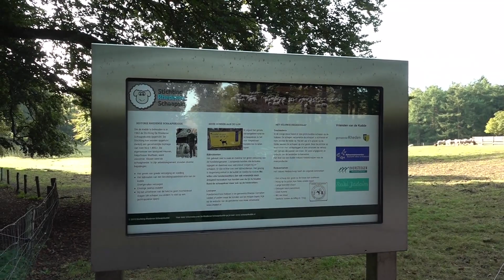Loslopende hond verwondt schapen van Rhedense kudde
RHEDEN - Een loslopende hond heeft woensdagmiddag schapen aangevallen van de Rhedense kudde. De hond heeft verwondingen en stress bij de ooien veroorzaakt. Veel van de dieren zijn drachtig.